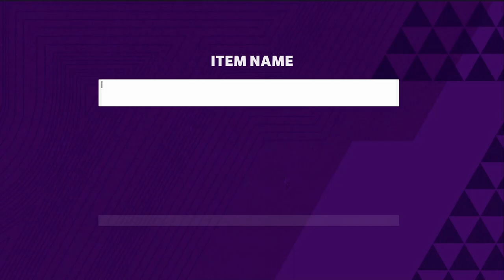91 ALDON SMITH ADDED! DALLAS COWBOYS THEME TEAM! MADDEN 21!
If you love videos on Madden Ultimate Team Building, Game Play, Pack Openings, & More then click link below to Subscribe and don't forget to click the notification bell next to it to receive quick updates on all my videos: 👇👇👇🧐